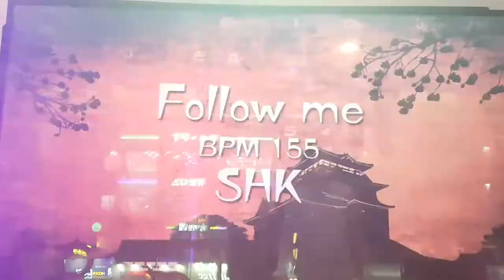팔로우 미 S14 Follow Me Grade S | 펌프 백과사전 Pump It Up Prime 2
지난 번에 라이크 미 싱글 14 스텝(Prime 1 수록곡) 올렸었죠? 사실 그 곡은 이번에 올리는 팔로우 미(Fiesta 2 수록곡)의 후속작이라 보면 돼요. 뭐 그렇다는 얘기.